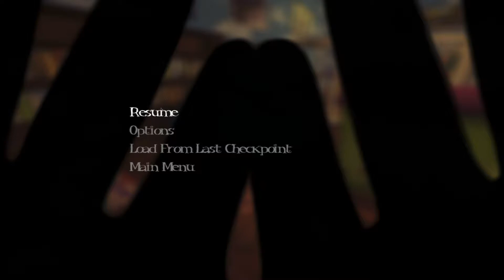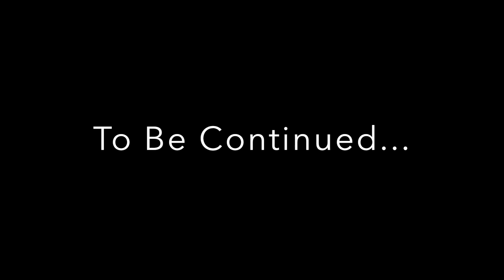Among The Sleep - Birthday (Part 1)